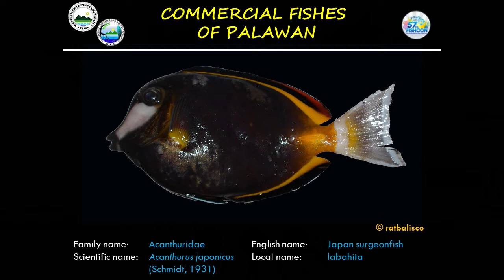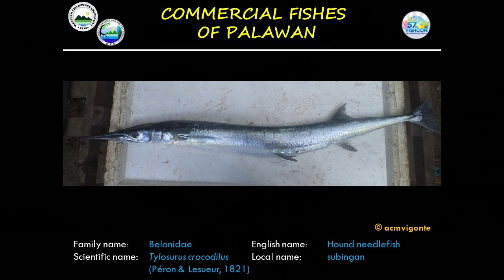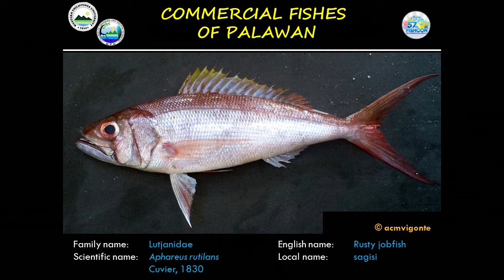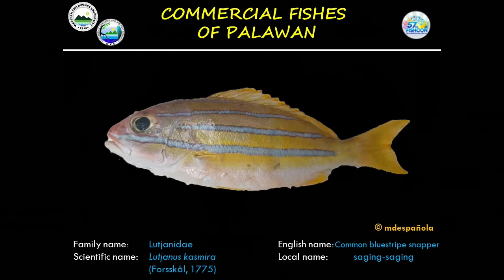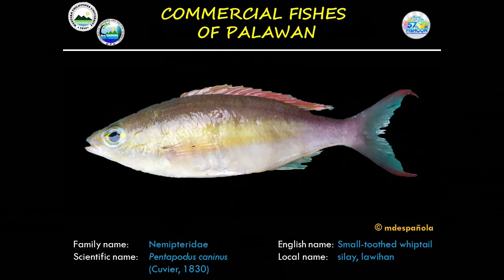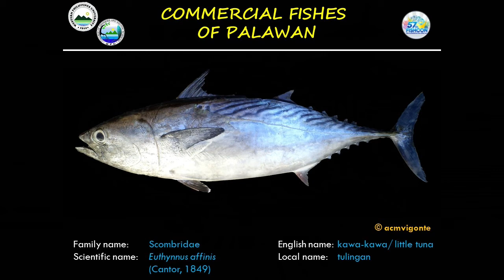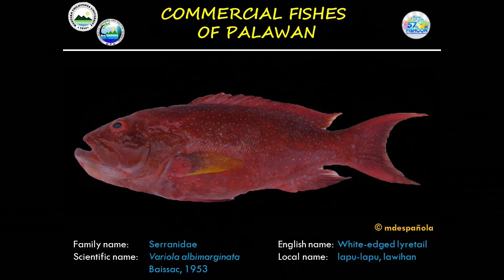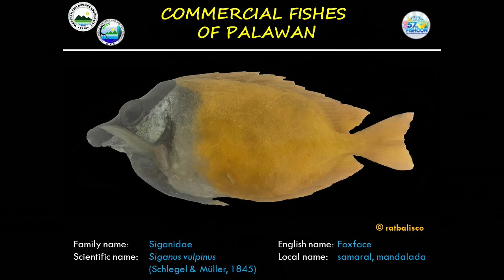Commercial fishes of Palawan, Philippines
This almost 10-minute video compiles some of the commercially-important fishes of Palawan, Philippines. This include the following fish families: Acanthuridae (surgeon fishes and unicorn fishes), Balistidae (trigger fishes), Belonidae (needle fishes), Caesionidae (fusiliers), Carangidae (jacks and trevallies), Haemulidae (sweetlips and grunts), Lethrinidae (emperors), Lutjanidae (snappers), Mugilidae (mullets), Mullidae (goatfishes), Nemipteridae (threadfin breams, whiptails and coral breams), Scaridae (parrotfishes), Scombridae (tunas and mackerels), Serranidae (groupers, hinds and cods) and Siganidae (rabbitfishs, siganis and spinefoots).

Family, scientific names and English names were taken from Fish Base

Photo credits: Rodulf Anthony T. Balisco, John Kevin A. Cuadrante, Mark D. Espanola, Angeli Claire M. Vigonte.